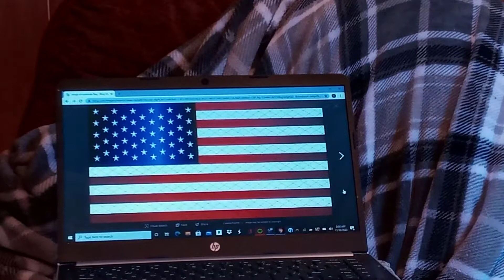Pledge of Allegiance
pledge, American flag